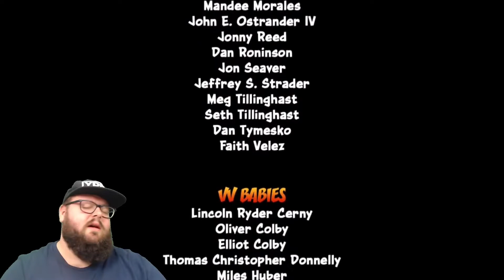BEST OF CRASH BANDICOOT #7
Live Stream verpasst? Kein Thema, hier habt ihr die besten Szenen noch mal in kompakt und witzig! Großes Herz geht raus an meine Anna, die das Ganze geschnitten und editiert hat! ♥